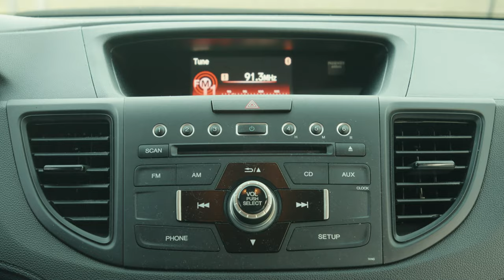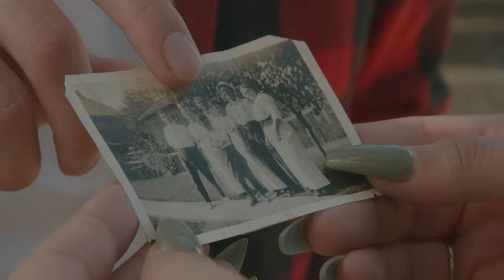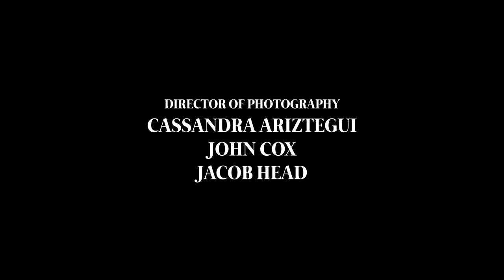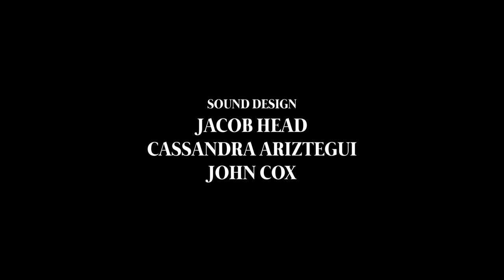The Sacrifice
Freya, a photojournalist and her friend Mary travels down to a pumpkin patch for a photoshoot only to find the story of a lifetime. What secrets will it hold?

Short Narrative created for my MRTS 3230 Film Styles Production class.

Directed by Cassandra Ariztegui
Written by Cassandra Ariztegui, Delana Nehib
Produced by John Cox

CAST:
Freya played by Jailene Rosales
Mary played by Dakota Dungan
Cozbi played by Greg Minton

Director of Photography- Cassandra Ariztegui, John Cox, Jacob Head
Edited by Jacob Head, Cassandra Ariztegui
Sound Design by Jacob Head, Cassandra Ariztegui, John Cox

Special Recognition to Jan Balekian, Leanne Coward, Patsy Mizeur of the Flower Mound Pumpkin Patch

Special Thanks to Clare DeJarnett, Aaron Dye, LaDaniel Maxwell & the UNT Media Arts Department

Score composed by Bernard Herrmann